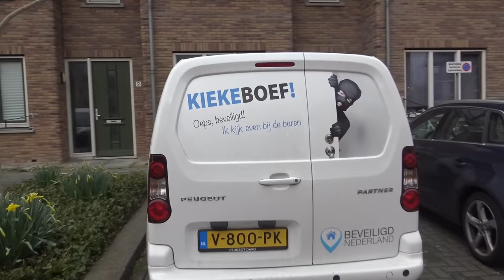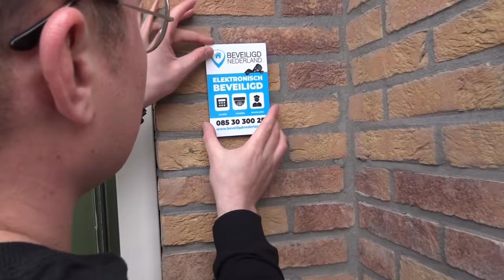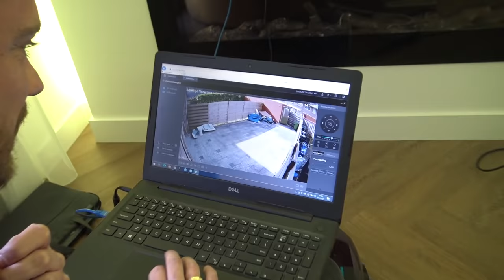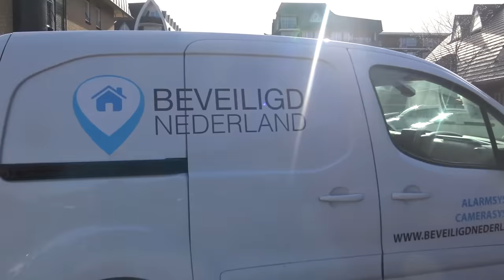BILAL HOUDT INBREKERS TEGEN!!! VLOG #180